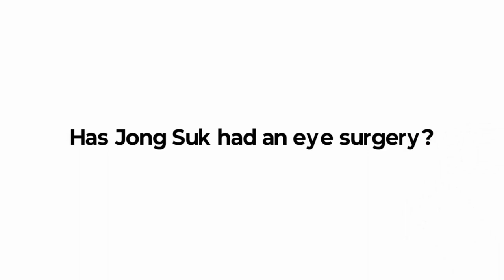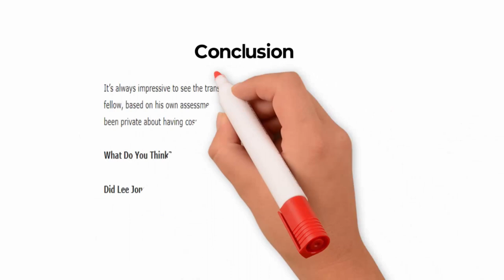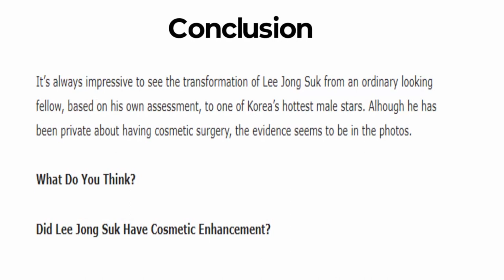Lee Jong Suk before and after plastic surgery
Lee Jong Suk Plastic Surgery Before and After

If you saw Lee Jong Suk 10 years ago, you might not think of him as a hot or handsome guy. In fact, the Korean actor himself has downplayed how he looked before he became a huge star.

Lee has admitted that he tried many things to improve his appearance, like tanning his very white complexion. However, he won’t say if he tried plastic surgery and his fans from Only Lee Jong Suk are having a hard time accepting his denials.

In Korea, cosmetic enhancement is common for both celebrities and non-famous people. So the rumors continue to escalate especially now that his appearance has changed so much. He looks a lot more debonaire today.

Jong Suk also said in an interview that he is his own worse critic when it comes to his looks. With this kind of attitude, it’s fair to conclude that he has, at least, considered visiting a cosmetic surgeon for a transformation.

Before & After Photos
Let’s take a look at Lee Jong Suk’s photos before and after he became famous. This should help us figure out what’s real or fake about his physical changes.